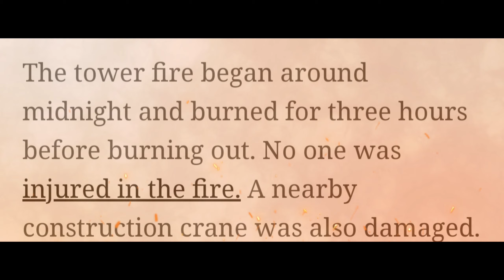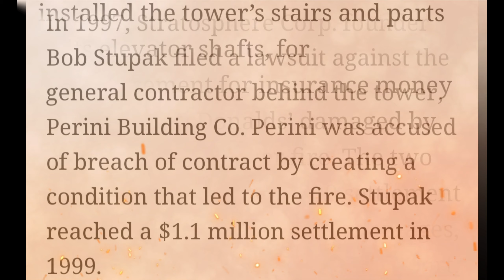THE STRAT CATCHES FIRE DURING ITS BUILDING PROCESS!!